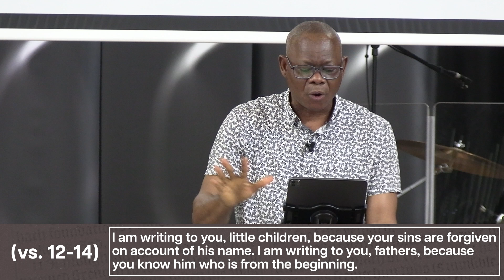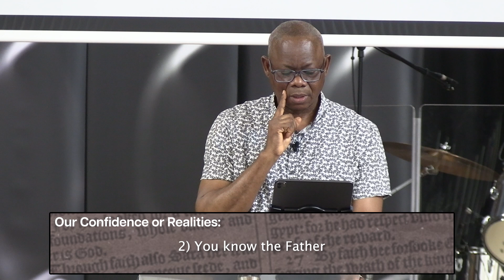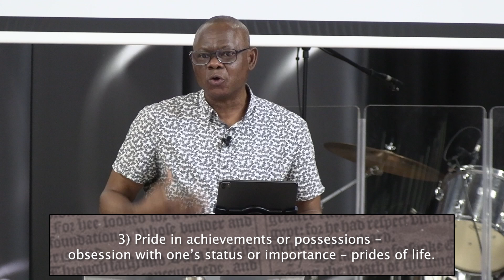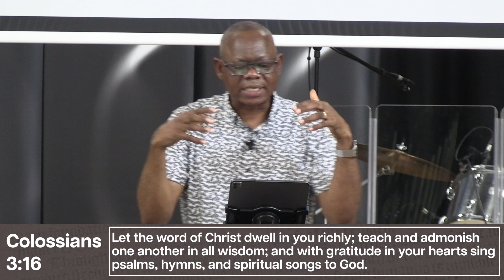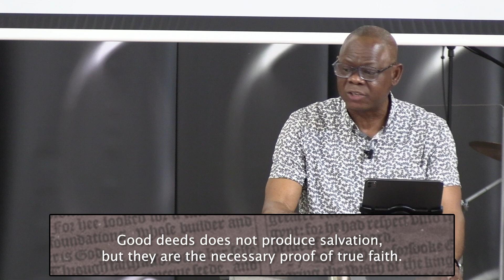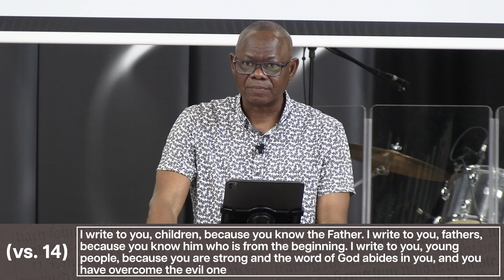God is Light Part 2 (1 John 2) | Pastor Chris Ebechidi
Watch our latest sermon, "God is Light 2 (1 John 2)" with Pastor Leo Powell.

To experience a sermon in-person, join us every Sunday at 10:30am, inside Goffs-Churchgate Academy, College Road, Cheshunt.